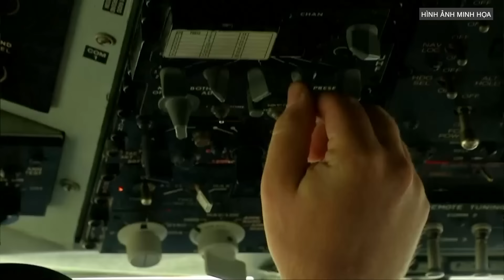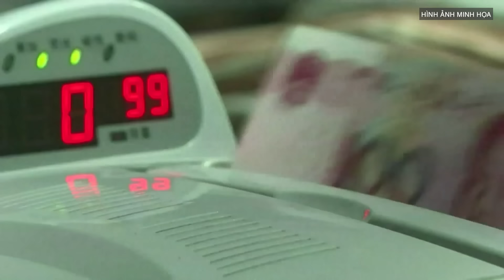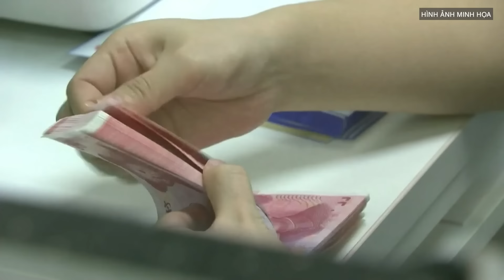Tin quốc tế: NATO tuyên bố cực nóng 500.000 quân đã sẵn sàng chiến đấu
Người phát ngôn của Tổ chức hiệp ước Bắc Đại Tây Dương NATO, bà Farah Dakhlallah cho biết, Hơn 500 ngàn binh sĩ của khối hiện đang trong tình trạng sẵn sàng chiến đấu cao.

00:00:20 ĐĂNG KÝ KÊNH TẠI ĐÂY